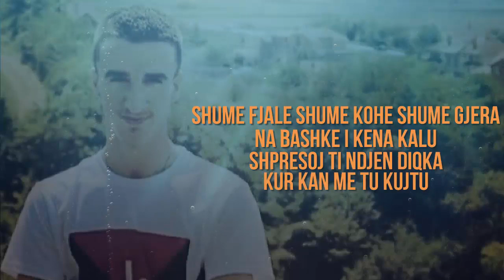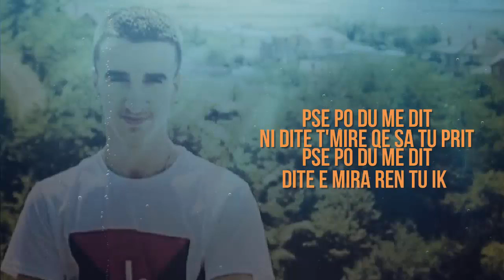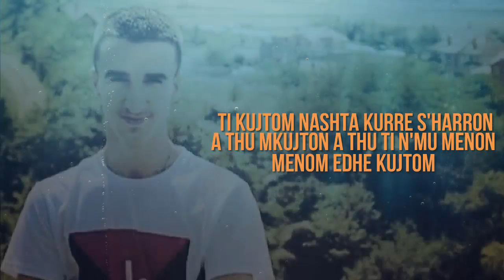Gjija - Kujtom (2014)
Rec / mix in Kreativ Music
Lyrics : Gjija
Prod by : SNUP
Video by :Zone Creative Desing